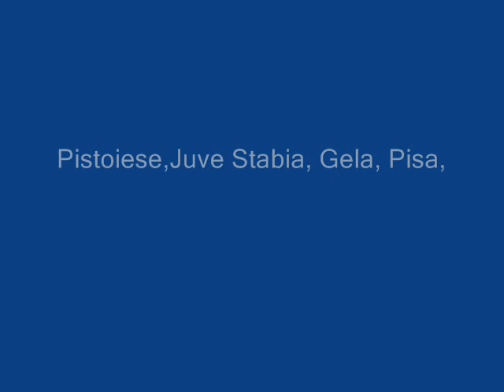Calaiò l'arciere azzurro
i gol cn la maglia azzurra